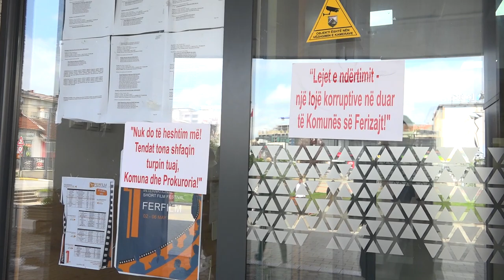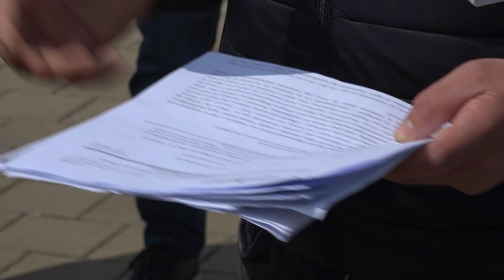“AVONET” dhe banorët e lagjes “Gzim Sahiti” sërish shprehin pakënaqësit për ndërtimet e larta në Fer